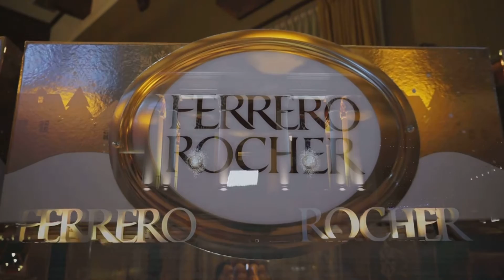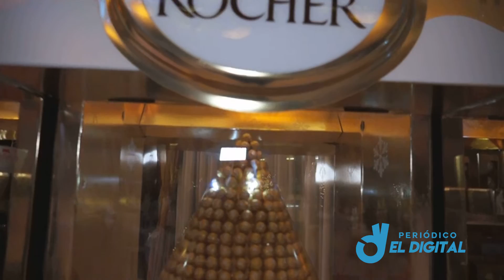Ferrero Rocher lanza su nueva campaña y estrategia de la época Navideña.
Llega la Navidad, época para compartir y sonreír, época de dar lo mejor de cada uno de nosotros y disfrutar de momentos únicos con nuestros seres queridos.

Ferrero Rocher -la reconocida marca de chocolates italiana- también se suma a esta época para crear experiencias únicas, por lo que el 25 de octubre realizó su evento de lanzamiento de la temporada Navideña, en el Gran Salón Azaria en Ciudad Cayalá, donde clientes, socios comerciales, medios de comunicación e invitados especiales se reunieron para celebrar el inicio de esta época del año. En este evento además de compartir y celebrar el espíritu propio de la Navidad, se dio a conocer la estrategia de comunicación y comercialización de la marca para esta temporada.

La marca Ferrero Rocher se encuentra en el gusto del consumidor guatemalteco desde hace más de 20 años y se ha convertido en el tercer grupo productor de confitería más importante del mundo. Su visión está enfocada en pilares claves como: alta calidad, cuidado artesanal, frescura del producto, selección minuciosa de las mejores materias primas, respeto y consideración por el cliente. Estos son los valores que han hecho famosa y apreciada por millones de consumidores las icónicas especialidades de confitería de la marca.

Debido a la Navidad es una de las épocas más importantes para Ferrero Rocher, este evento se realizará con la finalidad de compartir con socios comerciales y amigos del inicio de la misma y también comunicarles la estrategia que traerá la marca para esta temporada, así como llevar un mensaje claro y lleno de emoción a los consumidores.

“Este es nuestro primer año que comunicamos la Marca en medios masivos con un plan de comunicación integrados donde el protagonista será el exitoso comercial ‘The Artist’ que marcará el inicio de la época Navideña, una de las épocas más especiales y llena de momentos mágicos para compartir con todos nuestros seres queridos.